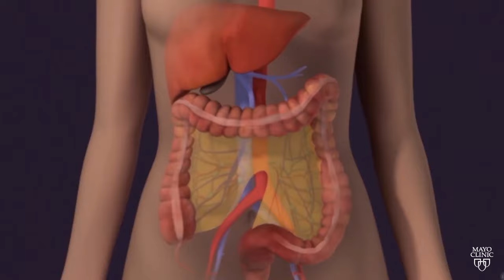Mayo Clinic Minute: What you need to know about polyps in your colon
It’s one of the most dreaded parts of turning 50: having to get colonoscopies.

Dr. John Kisiel, a Mayo Clinic gastroenterologist, says you might be surprised how often colonoscopies uncover polyps lurking in your colon.

Dr. Kisiel says even though 1 in 20 Americans will be diagnosed with colorectal cancer in their lifetimes, having polyps does not necessarily mean you will get cancer.